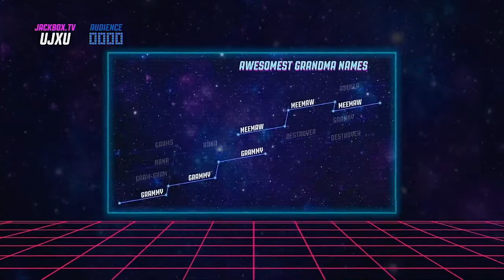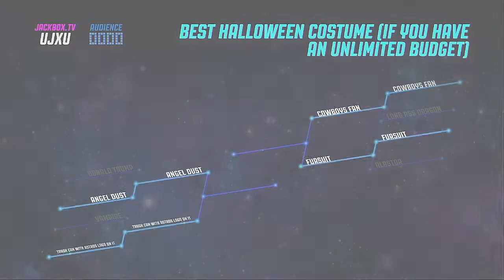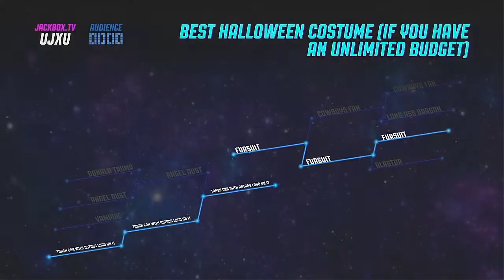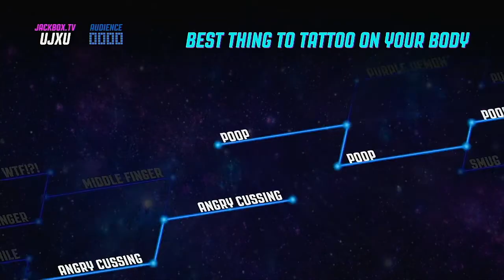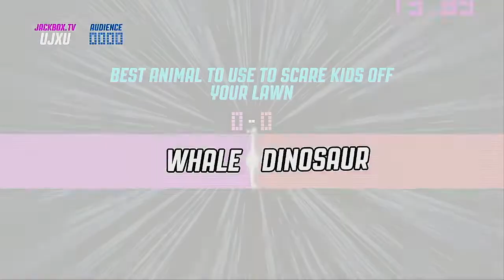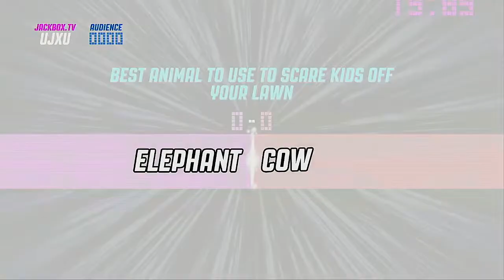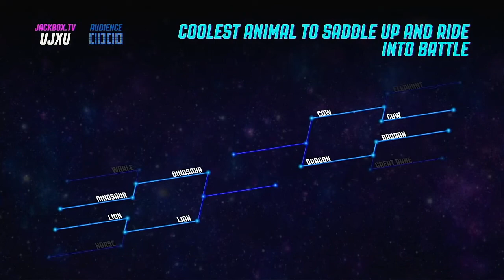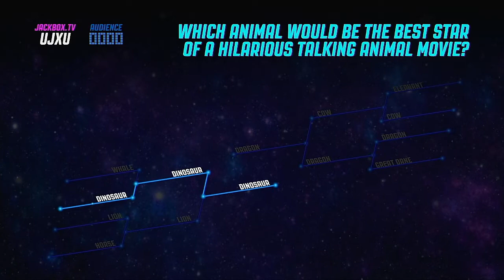Bracketeering Season 2 Episode 1 The New XFL Cities